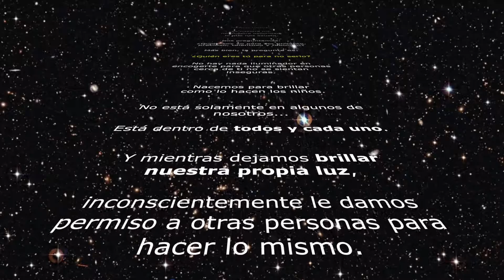Reto de 21 días. Llego la hora de aceptar tu grandeza. Estas listo?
Es  normal que hayamos vivido aceptando limitaciones, con temores y sin conocer nuestro poder. Pero ya no nos sirve vivir de esta forma. Ni y a ti, ni a tus seres queridos.
Es hora de despertar y ver quien realmente eres y todo lo que puedes crear...
Es hora de aceptar tu grandeza.
A través del reto de los 21 días descubrirás fortalezas que no sabías que tenías.
Verás la vida de una nueva forma.
Y sentirás un poder que antes jamás habías sentido.
Estas listo?
Visita ingresa tu nombre, apellido y correo electrónico para recibir tu reto diario y tener acceso al grupo privado que se apoyará durante esta jornada.
Nos vemos en tu abundancia!
Tu guia,
Karen Katz